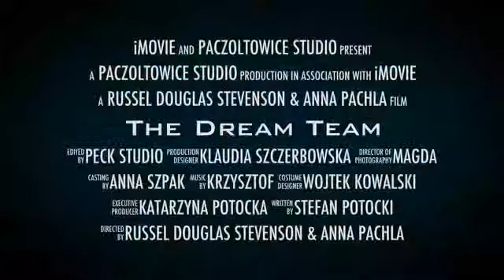The Dream Team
Paczółtowice Equestrian Centre Kraków